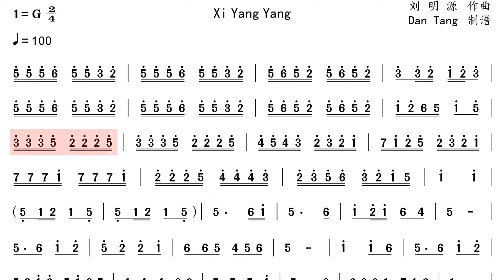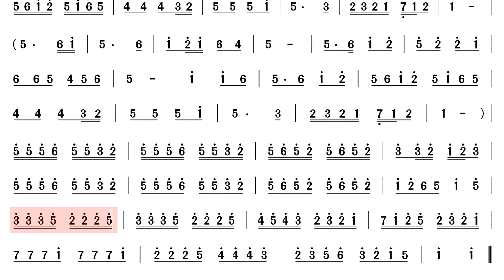《喜洋洋-Xi Yang Yang》Happy Song For Chinese Spring Festival